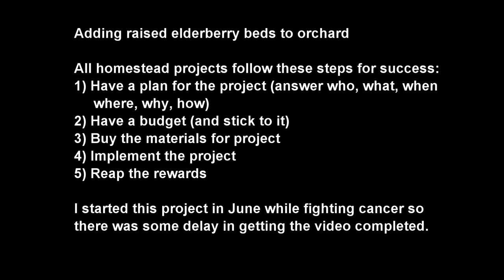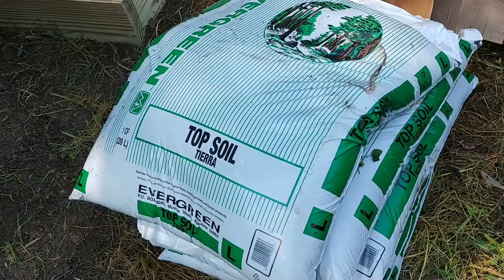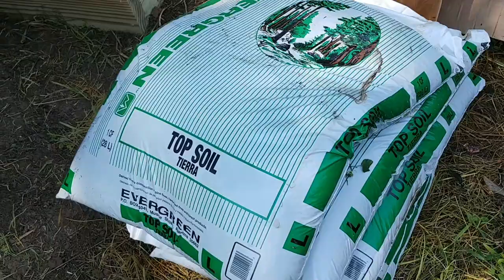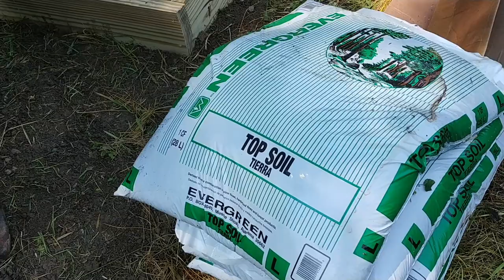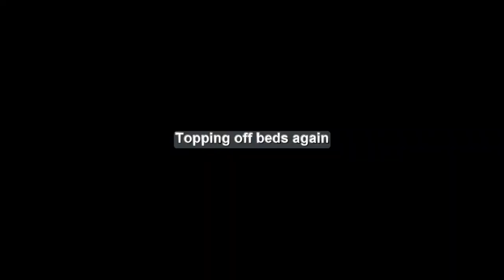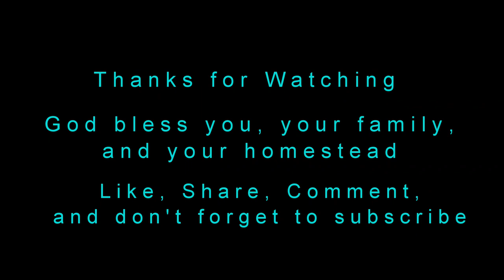building elderberry raised beds (and long discussion on important of soil microbes)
I started recording this video way back in May 2020, and as we all know 2020 has been an oddball year.  Not only have we all had to deal with covid, but I got cancer also and that just about brought me to a halt.  So this video was recorded over several months and its a little longer than I anticipated but hopefully you can find it beneficial and learn a lot.  Enjoy this video of me making raised beds for the elderberry and also the tips on making your raised beds as prolific as possible.